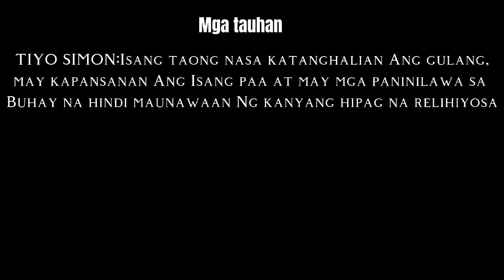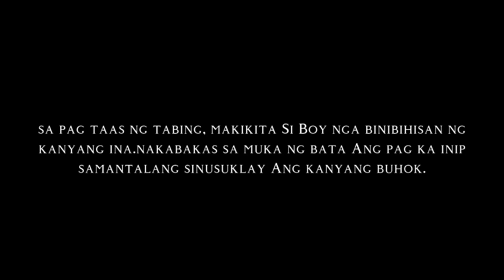Tiyo Simon_by: N.P.S. Toribio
Sta.Teresita National Highschool